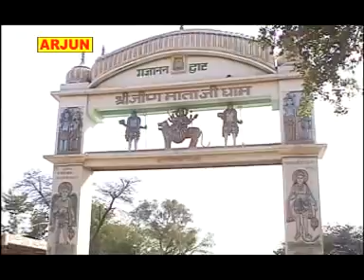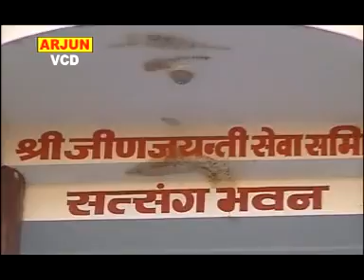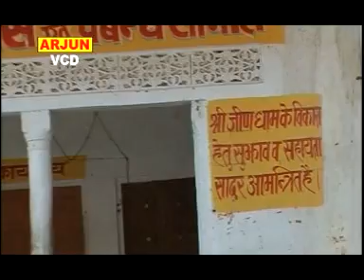नवरात्रा Song 2023 SPECIAL | लागयो जीण माता को मेलो | jeenmataji | Arjun Cassettes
Presenting NEW JEEN MATA SONG " लागयो जीण माता को मेलो , Music by " Arjun Cassettes.

 Welcome to  Arjun Cassettes
•Arjun Cassettes Presents.
*Singer-  Heena sain
*Song title: लागयो जीण माता को मेलो
*Album: जीण माता करोड़पति बनादे
*Director-- Arjun Choudhary
*Video Director- Sitaram Choudhary